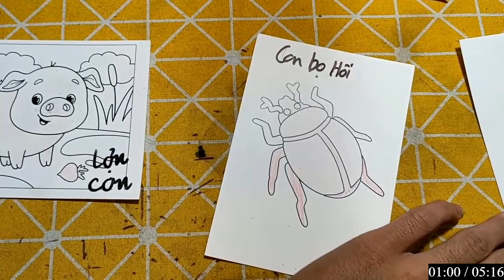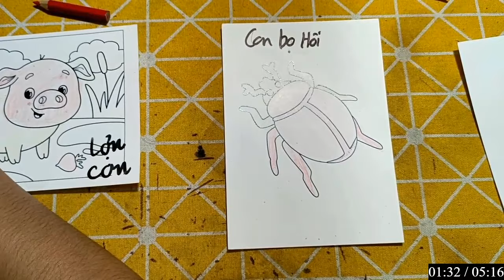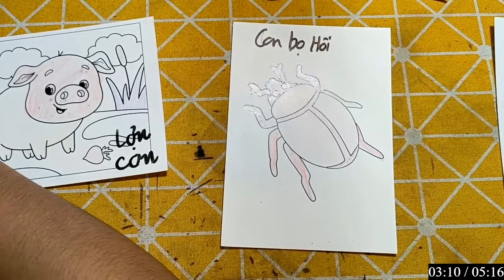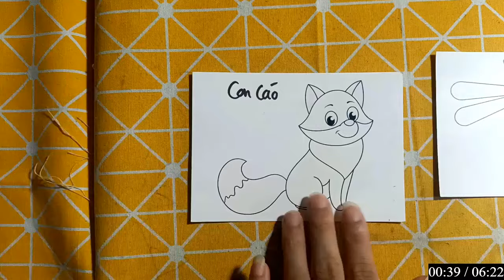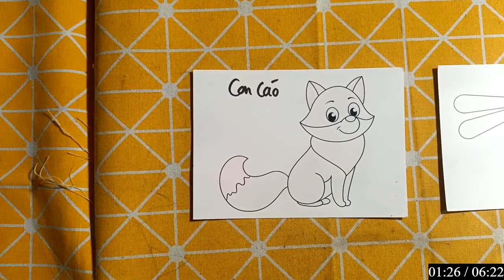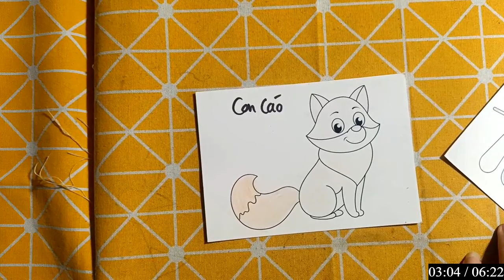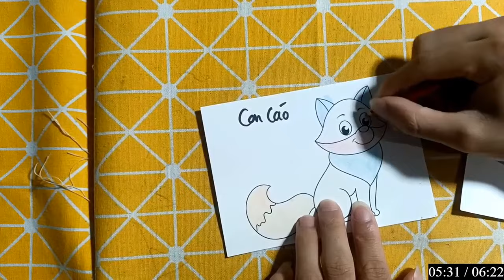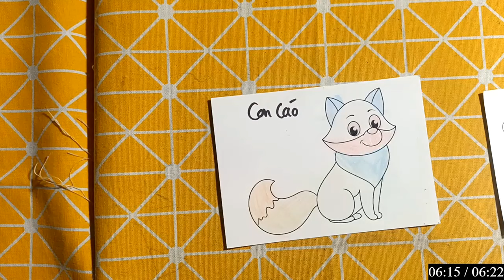Hữu Kiên DIY | Hôm nay mình sẽ hướng dẫn các bạn cắt dán: CON BỌ HÔI